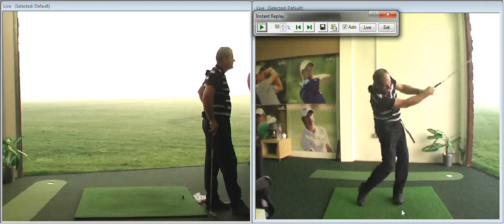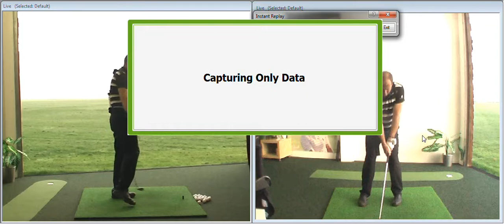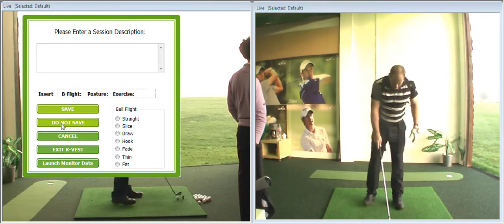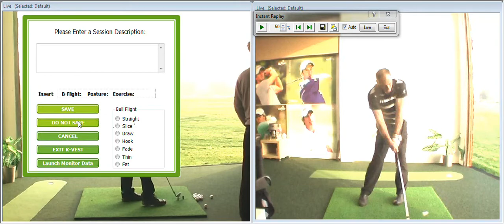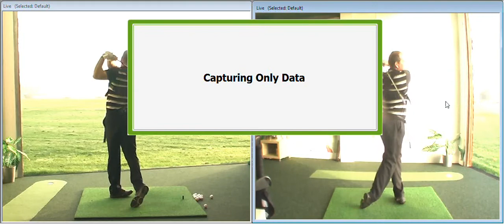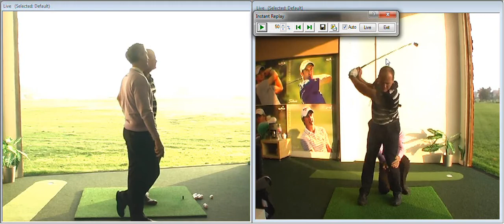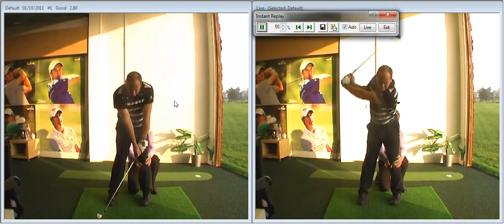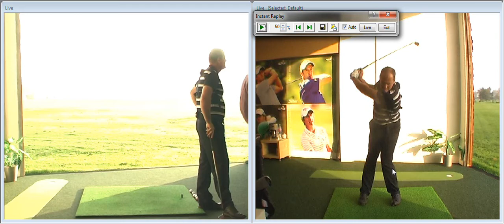Chopper Woods Golf Lesson 01/10/2011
Chopper Woods Golf Lesson 01/10/2011 during a Golf Coaching Session with Chris Brook International Golf Coach.